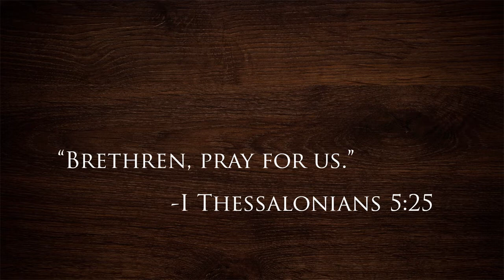Charles Spurgeon on the Subject of Prayer - Pray for Gods Ministers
This video is a reading of one of Charles Spurgeon's many devotions on the topic of prayer.

"A prayerless soul is a Christless soul."  -Charles H. Spurgeon

This one morning in the year we reserved to refresh the reader's memory upon the subject of prayer for ministers, and we do most earnestly implore every Christian household to grant the fervent request of the text first uttered by an apostle and now repeated by us. Brethren, our work is solemnly momentous, involving weal or woe to thousands; we treat with souls for God on eternal business, and our word is either a savour of life unto life, or of death unto death. A very heavy responsibility rests upon us, and it will be no small mercy if at the last we be found clear of the blood of all men.

As officers in Christ's army, we are the especial mark of the enmity of men and devils; they watch for our halting, and labour to take us by the heels. Our sacred calling involves us in temptations from which you are exempt, above all it too often draws us away from our personal enjoyment of truth into a ministerial and official consideration of it. We meet with many knotty cases, and our wits are at a non plus; we observe very sad backslidings, and our hearts are wounded; we see millions perishing, and our spirits sink. We wish to profit you by our preaching; we desire to be blest to your children; we long to be useful both to saints and sinners; therefore, dear friends, intercede for us with our God.

Miserable men are we if we miss the aid of your prayers, but happy are we if we live in your supplications. You do not look to us but to our Master for spiritual blessings, and yet how many times has He given those blessings through His ministers; ask then, again and again, that we may be the earthen vessels into which the Lord may put the treasure of the gospel. We, the whole company of missionaries, ministers, city missionaries, and students, do in the name of Jesus beseech you "Brethren, pray for us."